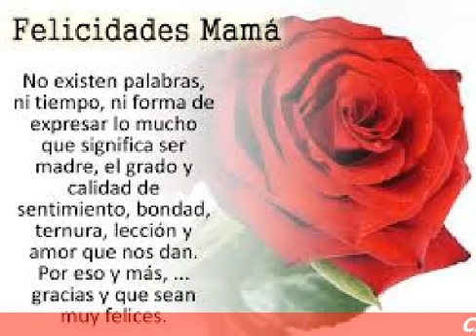ROMAN DIAZ VAZQUEZ EN FORO DERECHOS HUMANOS FELICIDADES MADRES 10 DE MAYO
RECONOCE A PILAR MADRE DE 15 HIJOS INVITA ESTE MIERCOLES FORO DEFENSA DERECHOS HUMANOS DE  LAS MADRES, FRENTE A LA  LA SUPREMA CORTE DE JUSTICIA METRO ZOCALO  Y EN CONTRA DE REFORMA ENERGETICA Y ECOCIDIOS EN IZTACALCO LA REPUBLICA A LAS 13 HS. COMUNICATE A CELS O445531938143, 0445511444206  Y 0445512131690, CON HUGO DE JESUS ZAMORA, MARIA GUADALUPE VELA, CRHISTIAN MARTINEZ, ROMAN DIAZ VAZQUEZ, JOSUE HERNANDEZ MADRID, OSCAR JUAREZ CARDENAS, ETC.